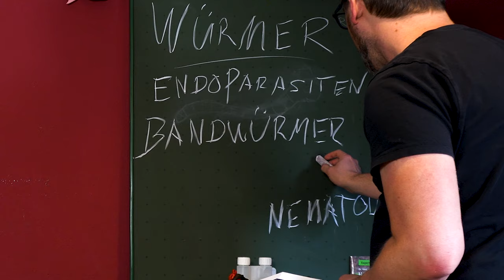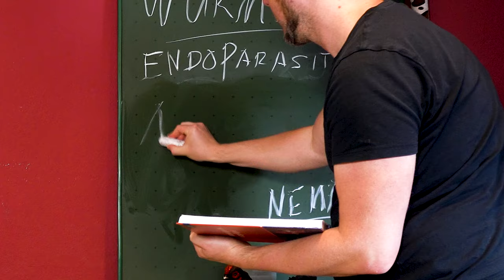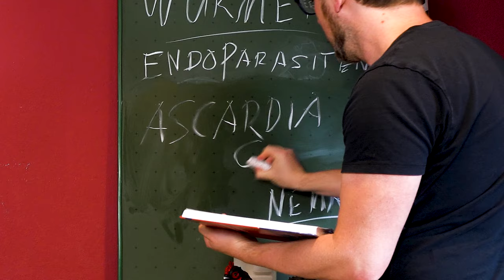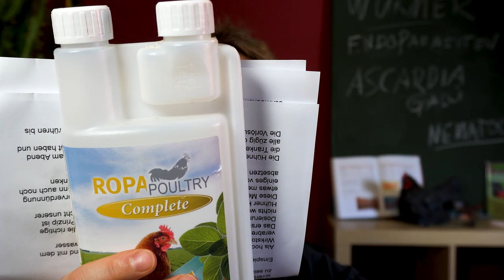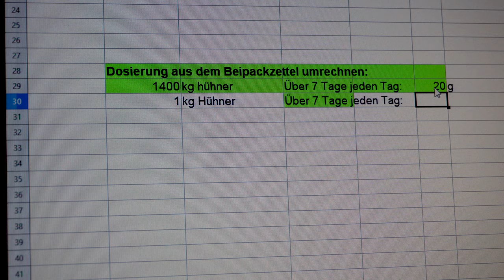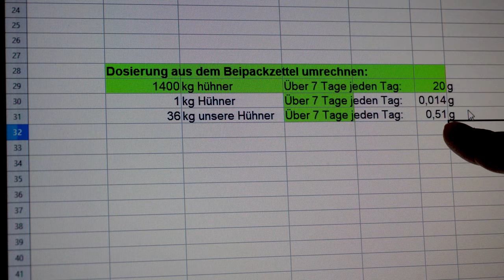🐔 Hühner problemlos 🐍 entwurmen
Würmer als Endoparasiten belasten unsere Hühner. In diesem Video geht es um Bandwürmer, Nematoden (Fadenwürmer); natürlich biologisch entwurmen mit Hausmitteln und Kräutern und auch mit einem Medikament (Antiparasitikum).
Die in über 70% von untersuchten Freiland-Legehennen bestätigten Würmer Ascaridia galli kann ich Euch auch im Kot meiner Hühner zeigen:
Achtung, Ekelwarnung für Minute 7:39 bis 8:31

0:00 Start
1:30 Wurm Theorie: Bandwürmer, Nematoden
5:24 Luftröhrenwürmer Syngamus trachea
6:04 Ascaridia galli
6:32 Würmer im Ei !
7:12 Würmer im Kot
8:31 Natürliche biologische Wurmmittel
9:38 frei käufliche Wurmkuren (Werm-X und RoPa)
11:36 Entwurmen mit einem Medikament vom Tierarzt
13:55 Erfahrungen nach 7 Behandlungstagen mit Flimabend
18:26 Zusammenfassung

Trinkwasserzusatz: Ropa Poultry Complete:
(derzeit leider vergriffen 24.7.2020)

WermiX Kräuterpulver Wurmkur:

Meine Feinwaage:

Miracoli Spaghetti 18 x 5er Packung:

Buch: Erkrankungen des Nutzgeflügels (eher etwas für Veterinärmedizin-Studierende)

Wenn Ihr mich quasi kostenfrei unterstützen wollt, dann verwendet für die nächsten Amazon-Einkäufe diesen Link. Einfach anklicken und los shoppen - Amazon "merkt" sich den Link. Der Preis bleibt gleich - aber ich erhalte eine kleine Vermittlungsprovision:

Hühner entwurmen